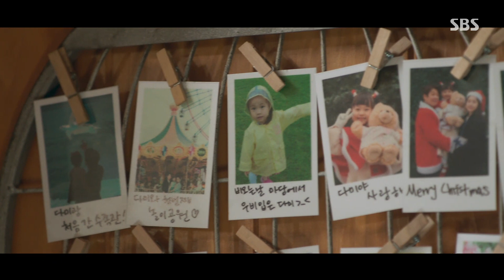황정음, 서영희로부터 데려오는 자신의 친딸 정라엘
황정음(금라희)은 서영희(박난영)로부터 자신의 친딸(방다미)을 데려온다.

SBS 금토드라마 ‘7인의 탈출 (TheEscapeoftheSeven)’